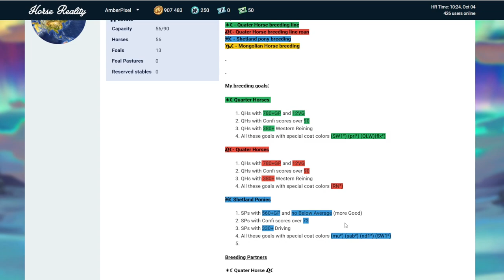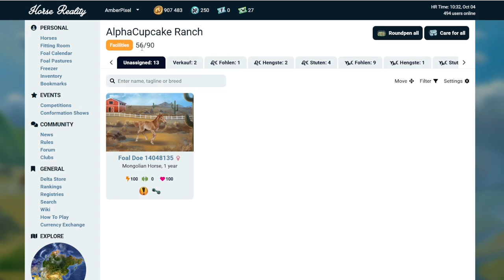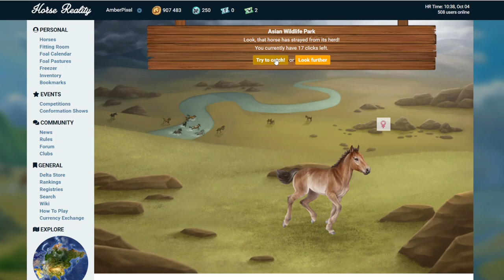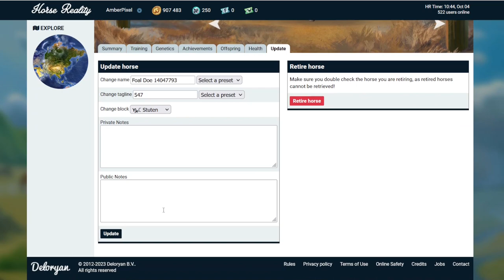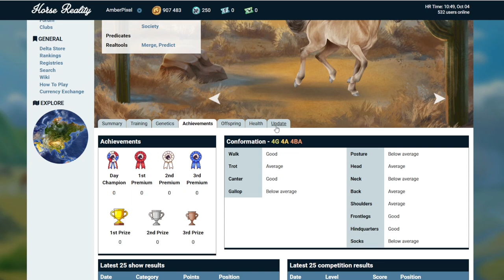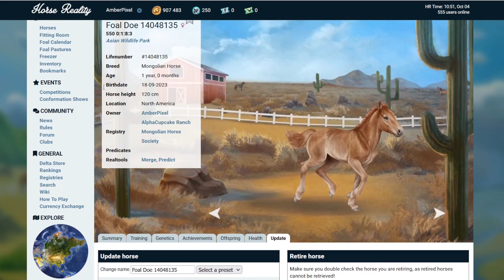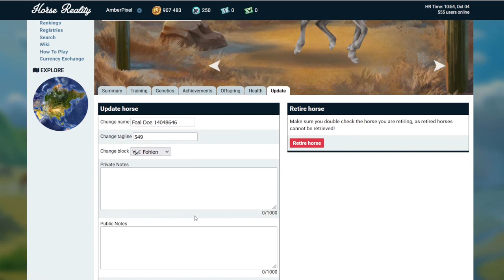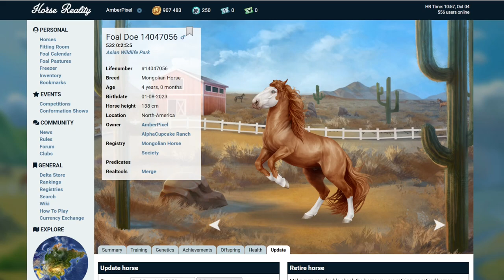#25 Horse Reality: Wir fangen uns die neuen mongolischen Wildpferde! ~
Horse Reality ist ein Browsergame, bei dem ihr Pferde züchten und Werte aufbessern könnt. Außerdem ist es kostenlos spielbar!

Heute geht es um Horse Reality und dies wird jedem Pferdemenschen das Herz höher schlagen lassen! Hier stelle ich euch mein Profil vor und welcher Content noch kommen wird. ~

Horse Reality:
AmberPixel
AlphaCupcake Ranch
Nordamerika

Bleibt gesund! ~
Eure AmberPixel